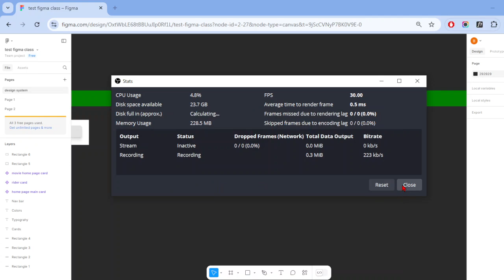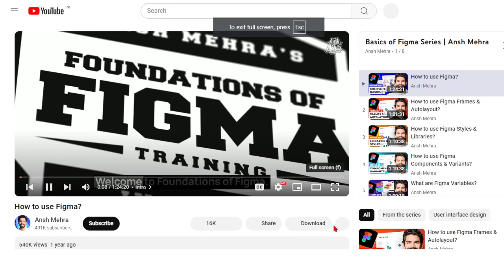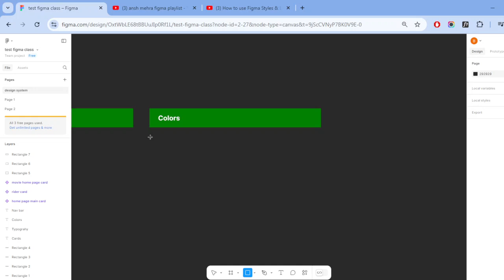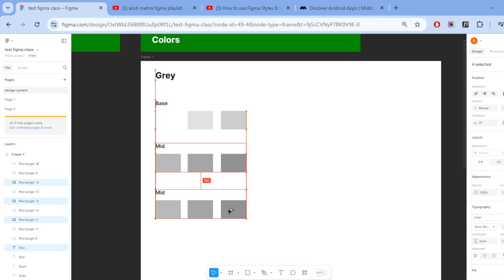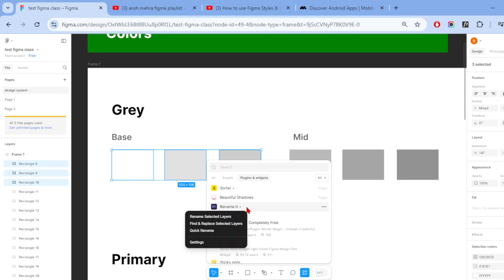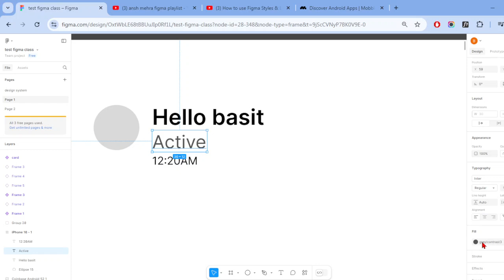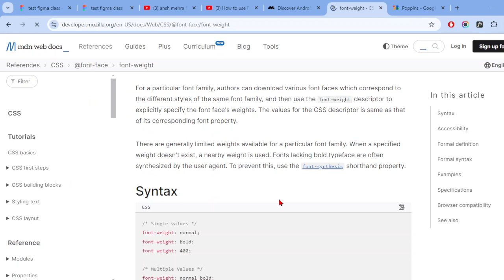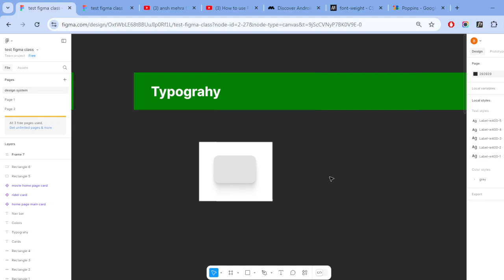figma tokens, styles and plugins (design system) | Advanced graphic design | BMJ DIGITAL EDUCATION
These classes are originally recorded in Youth Tech Institute (BMJ Campus).